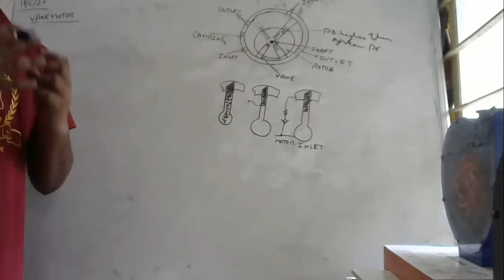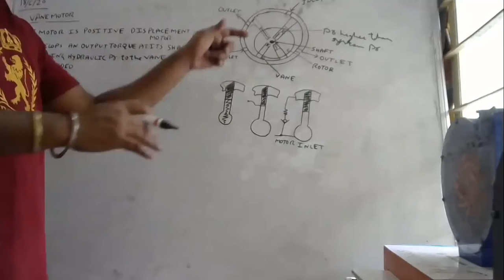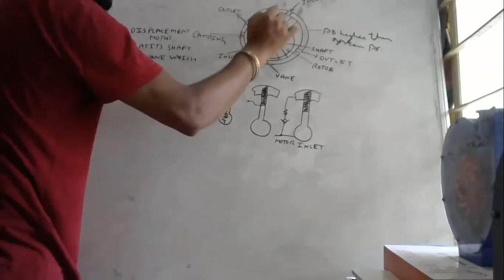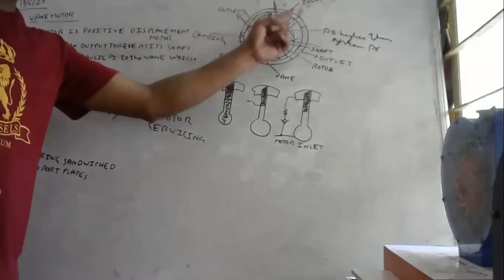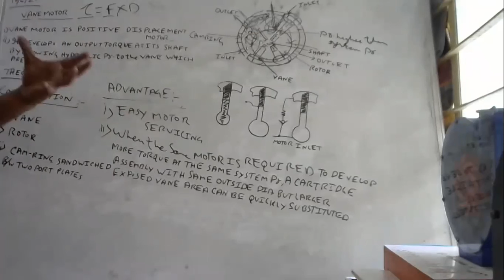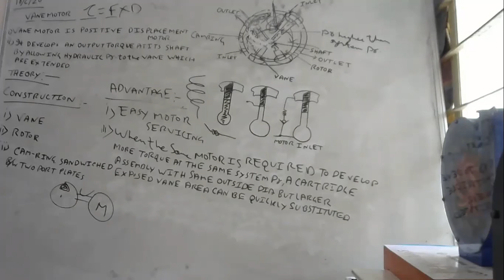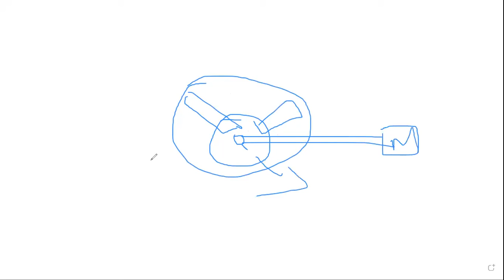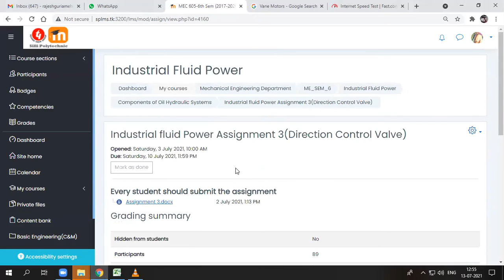Vane Motor Construction & Working Principle (Live Class)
Silli Polytechnic (Department of Mechanical Engineering)